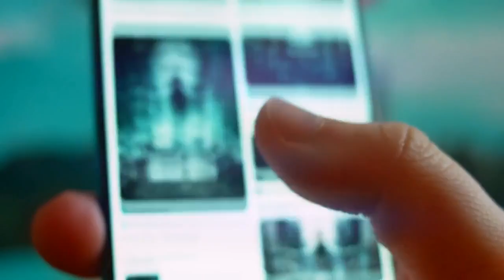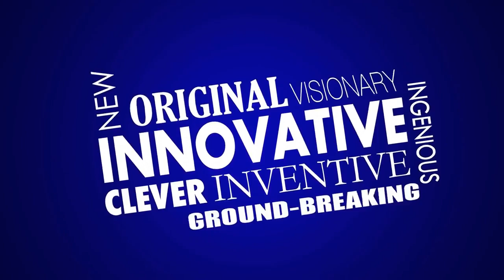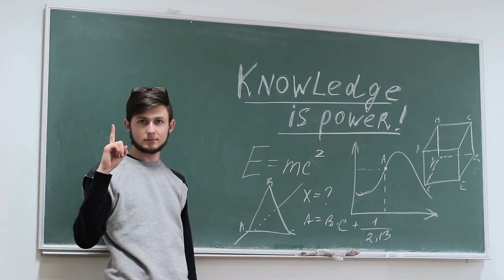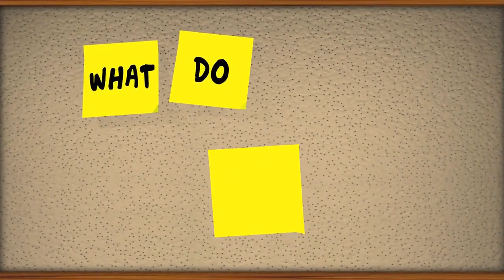Is Technology Killing Creativity and Original Thought?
In this video, we explore the impact of technology on creativity and original thought. With the rise of digital devices and online platforms, technology has greatly expanded our access to information and resources. But at the same time, it has also raised concerns about its impact on our ability to think critically and creatively. From its effect on the design process to its role in journalism and education, we examine the pros and cons of technology in this important and timely topic. So if you're curious about how technology is affecting our ability to think and create, be sure to watch this video!